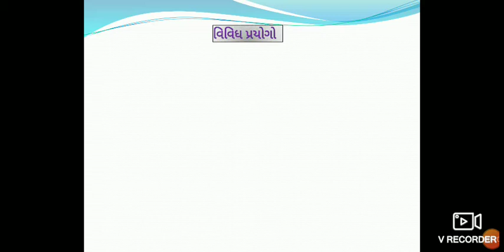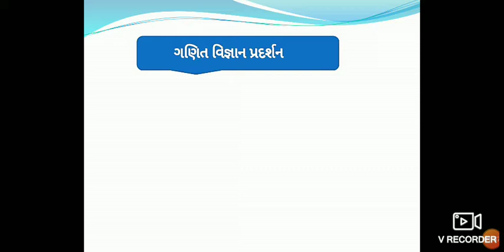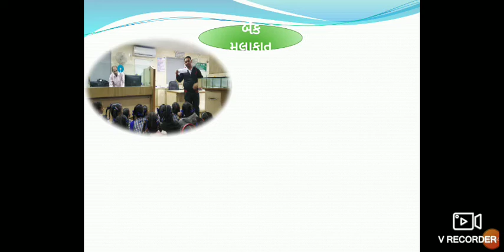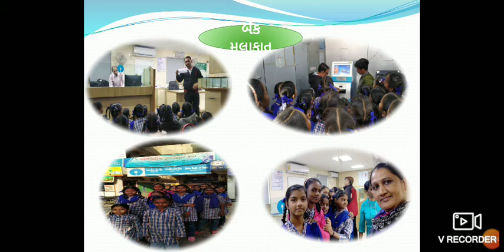શાળાકીય શૈક્ષણિક પ્રવૃત્તિ, સંદીપભાઈ રાઠોડ, શાળા નં. 49